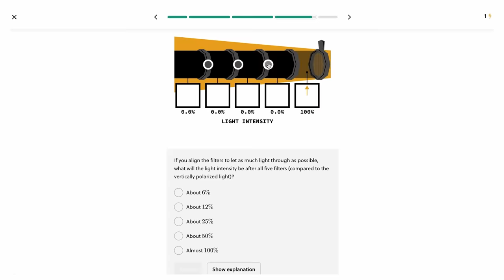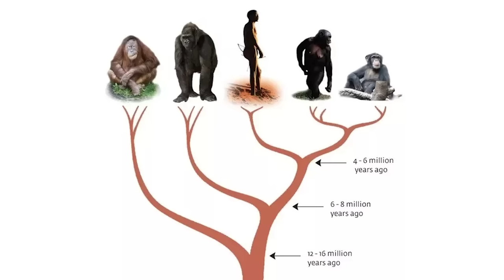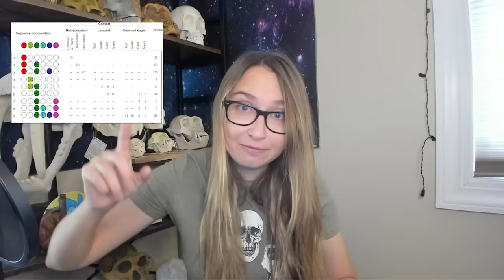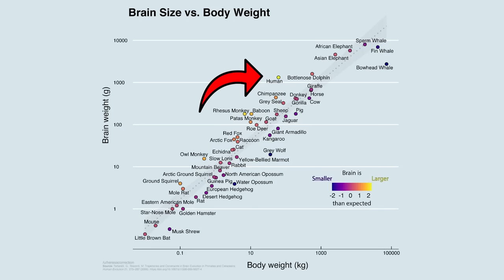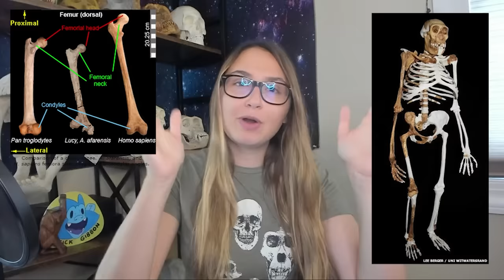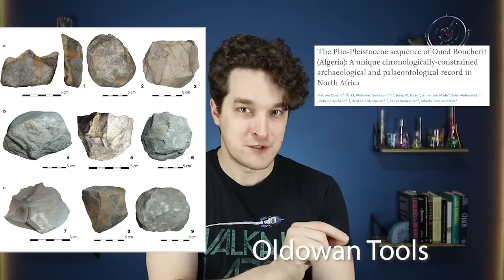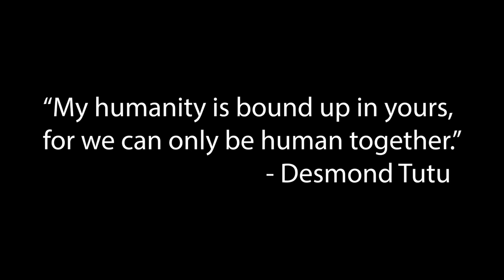"What is a human?" is a surprisingly hard question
Forrest is a biologist and an educator who specializes in evolutionary biology and bioanthropology.

Thanks to Gutsick Gibbon for helping out with this video!

Follow Forrest!

74013